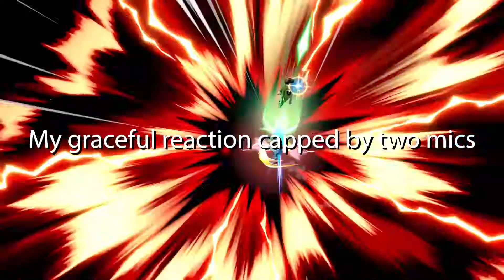Getting Tilted in Smash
Hey everybody, we have some special content here!  Today features me and my greatest enemy of all: my own psyche!  Enjoy as I meander through how not to get tilted, taken with a healthy grain of salt.